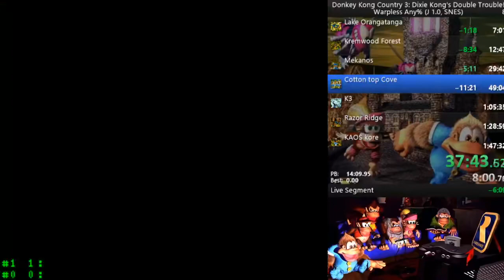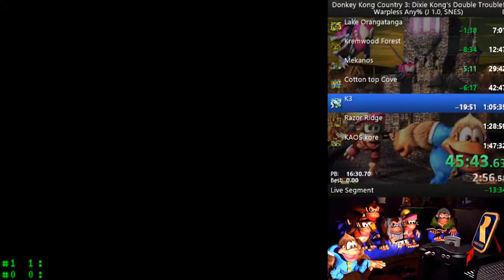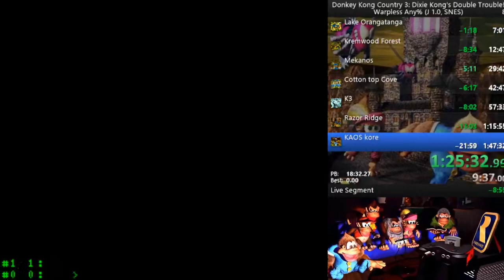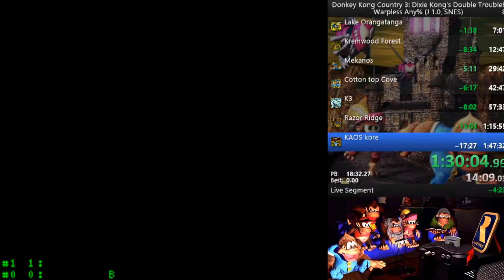Donkey Kong Country 3 Speedrun Warpless in 1:33:40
lots of deaths and a lot to improve, had fun anyway!